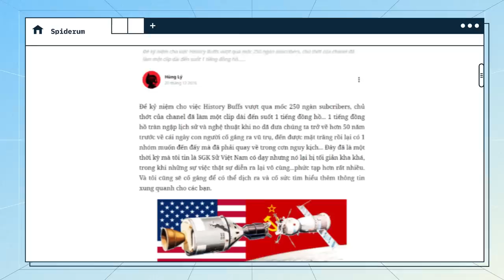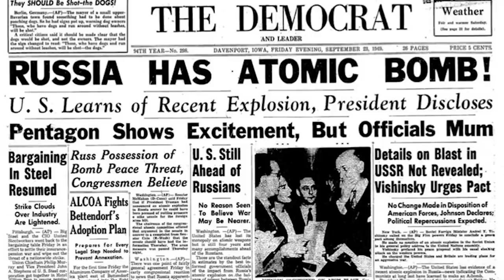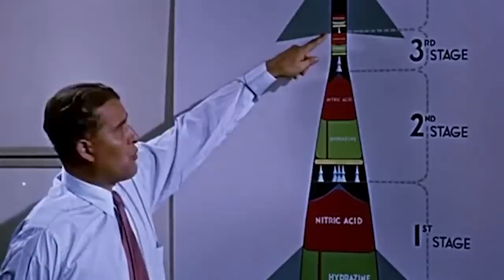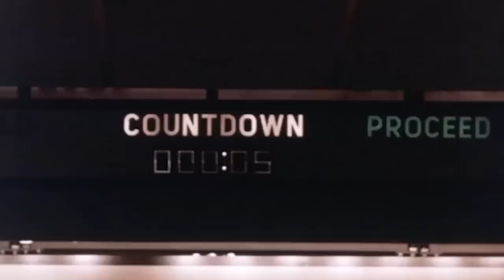CUỘC CHẠY ĐUA VÀO VŨ TRỤ của MỸ và LIÊN XÔ: Còn gì ta chưa biết? | Hùng Lý | Thế giới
Con người luôn mong muốn chinh phục tới những nơi chưa ai có thể đặt chân tới. Vũ trụ không phải ngoại lệ.
50 năm trước, con người đã cố gắng để ra được ngoài vũ trụ. Họ đã tới được mặt trăng, rồi lại có 1 nhóm muốn đến đấy mà đã phải quay về trong cơn nguy kịch...
Đây đã là một thời kỳ mà tôi tin là SGK Sử Việt Nam có dạy nhưng nó lại bị tối giản kha khá, trong khi những sự việc thật sự diễn ra lại phức tạp hơn rất nhiều.

Các đầu sách bạn có thể quan tâm:
Nội dung:
00:00 - Start
00:44 - Những chiếc tên lửa đầu tiên
05:36 - Tiến vào không gian
Bài viết: Lịch sử khoa học tên lửa và Apollo 13- Part 1: Cuộc chạy đua vũ trang và hành trình lên đến mặt trăng.
Được viết bởi: Hùng Lý
Giọng đọc: Nguyễn Le Minh Thi
Editor: Hikari